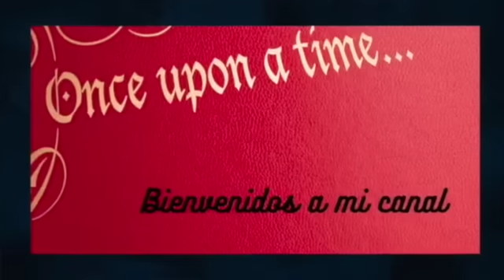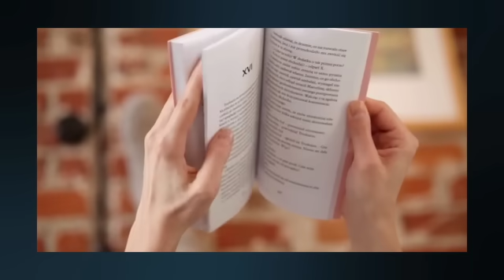CORAZÓN DOMADO ; audiolibro romántico . 💖 💖 🆕 📖. LUCY GORDON .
DE LUCY GORDON

Género: Contemporaneo

Protagonistas: Jason Tenby y Elinor Lucinda Smith

Argumento:

Elinor sabía que iba a resultarle difícil conservar la calma y comportarse como una profesional mientras tuviera que atender a Jason Tenby, un hombre acostumbrado a dar órdenes.

 Al verlo herido y temporalmente ciego, decidió mantener en secreto su identidad por el bien de su paciente. Mientras lo cuidaba, trataba de domar su corazón, pero no pudo evitar enamorarse de él, que pronto podría verla... y la reconocería como la mujer a quien una vez consideró inadecuada para el matrimonio.